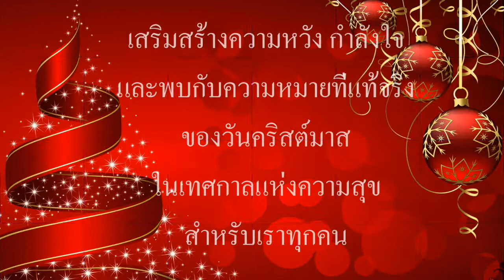PR Christmas for you 2